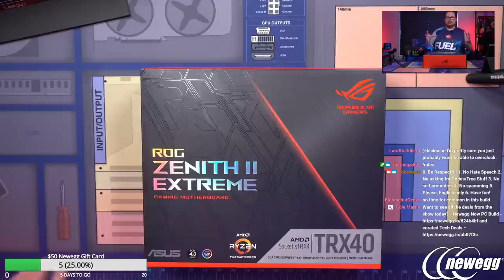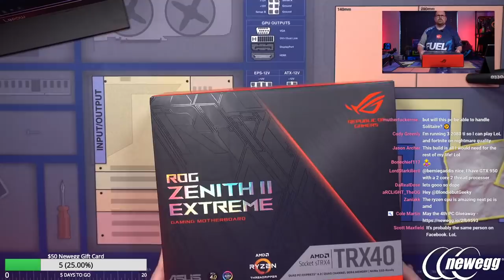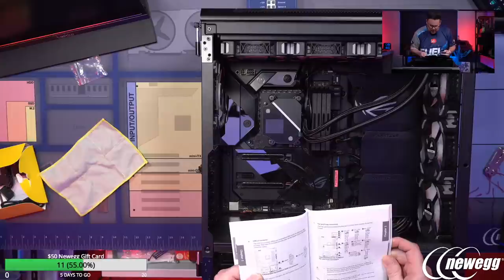How to Build a PC - Robeytech Live - $6000 Build - Ryzen 3950x / 2080Ti in Evolv X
Watch as Robeytech teaches you how to build a high-end streaming / editing PC step by step. We build a high-end custom PC for Robeytech!. This thing is loaded with the best you can get right now! An Ryzen Threadripper 3 3970x, 128GB of Corsair Vengeance RGB RAM, Samsung 2TB 970 Evo M.2 Drive and the best parts from ASUS including their 2080Ti Strix and their Zenith Extreme Motherboard! Then realize he made a mistake and build a completely different PC! :)

Looking to pick up a good 1080p 100FPS+ PC? Here is another great PC for $1000 dollars that's all in stock and on sale Newegg

RAM - CORSAIR Vengeance RGB Pro 128GB (4 x 32GB) 288-Pin DDR4 SDRAM DDR4 3600

RAM - CORSAIR Dominator Platinum RGB 64GB (4 x 16GB) DDR4 3600

Amazon
CPU – AMD Ryzen Threadripper 3970X 32-Core 3.7 GHz
CPU Cooler - Enermax Liqtech TR4 II 360
Motherboard - ASUS ROG ZENITH II EXTREME sTRX4 AMD
Case - NZXT H710i - ATX Mid Tower PC Gaming Case
M.2 Storage - SAMSUNG 970 EVO PLUS 2TB
Graphics Card - ASUS ROG Strix GeForce RTX 2080 Ti
Cable Extensions - Asiahorse Customization Mod Sleeve Extension
Fans - CORSAIR ML120 PRO RGB
Fans - CORSAIR ML140 PRO RGB

@Robeytech - Twitter
@Robeytech - Instagram
Facebook.com/Robeytech - Facebook
Twitch.tv/Robeytech - Twitch